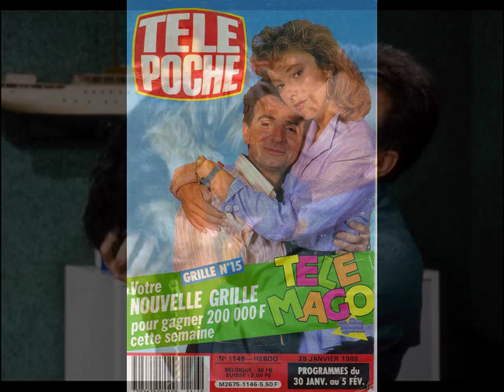Gérard Rinaldi chante Marc et Sophie [version CD intégrale]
Paroles : Didier Barbelivien